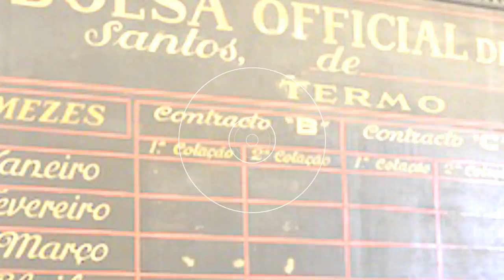Por que tiravam fotos de escravizados?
✏️Matrícule se agora no Curso de Introdução a História da África.

Neste vídeo apresento uma reflexão sobre a representação dos escravizados nas fotografias da escravidão feitas por Marc Ferrez.

Sites onde existem fotografias da escravidão no Brasil

Capítulos
00:00 Introdução
00:29 A fotografia como fonte histórica
02:10 O café no Vale do Paraíba - Rio de Janeiro
03:31 Foto 1 - Fazenda Monte Café
05:40 Por que tirar foto de escravizados?
06:48 Foto 2 - A colheita de café
10:40 Foto 3 - Saída para a colheita do café
15:29  Dica de Leitura
17:00  Conclusão

Sugestão de leitura: Violência apaziguada: escravidão e cultivo do café nas fotografias de Marc Ferrez (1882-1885) - chrome-extension://efaidnbmnnnibpcajpcglclefindmkaj/